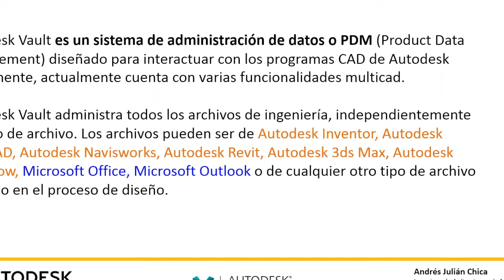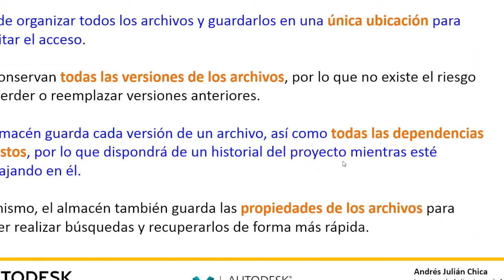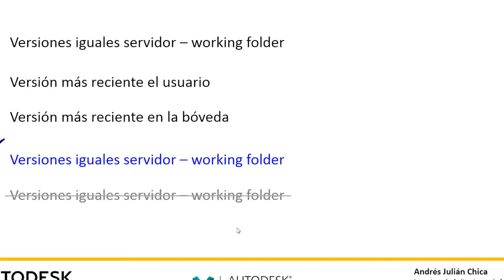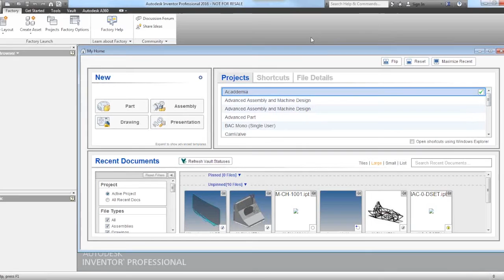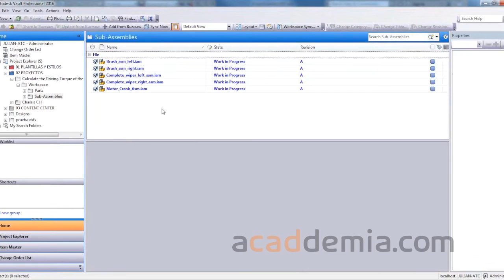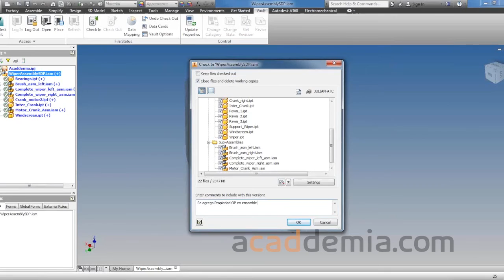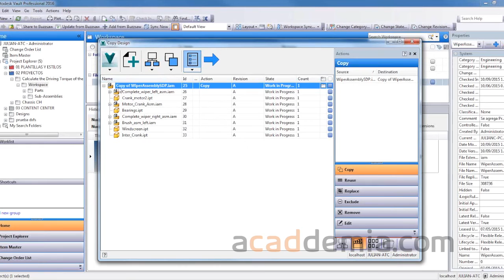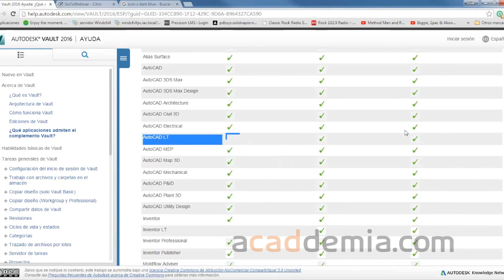Conozca como Autodesk Vault 2016 administra la información del proceso de diseño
En este Webcast conocerá cómo Autodesk Vault 2016 se puede integrar fácilmente a su rutina diaria de desarrollo de prototipos digitales.  En un caso práctico, identifique como Autodesk Vault facilita el trabajo colaborativo de su equipo de trabajo facilitando búsquedas, centralizando la información y haciendo posibles las copias de diseños existentes.
Todo lo anterior desde una perspectiva de las últimas mejoras de Vault en su versión 2016.